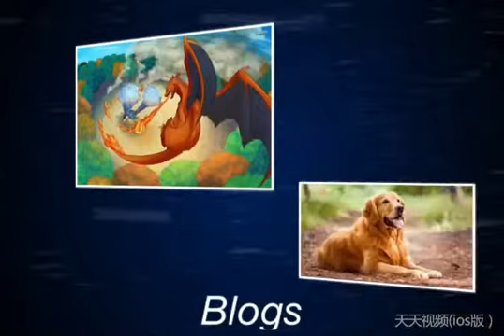New YouTube intro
Sorry about the wait finally got an intro!😅